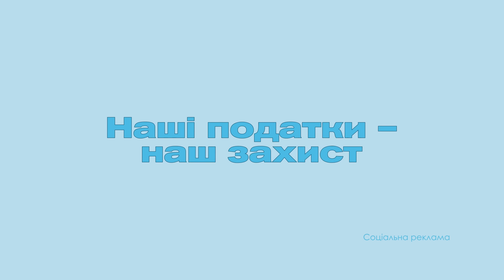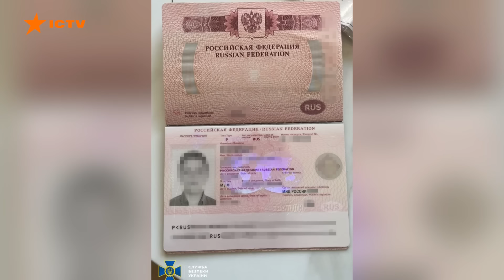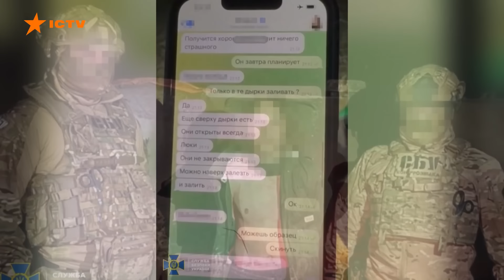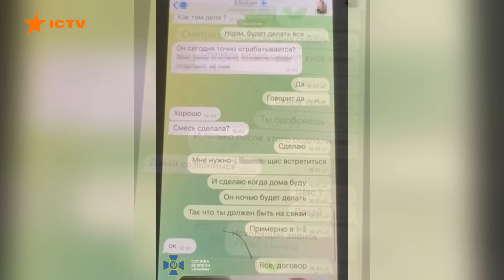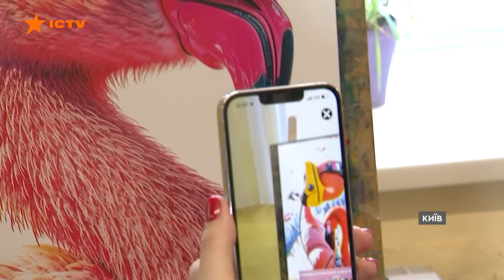Скільки солдат КНДР в РФ? 🚨 Розвідки США та КОРЕЇ зробили ЗАЯВУ | Новини Факти ICTV за 23.10.2024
00:00:00 - Початок
00:00:18 - На Херсонщині у селі Львове росіяни вбили літню жінку
00:01:57 - РФ вдарила по гуманітарному центру у Кураховому на Донеччині
00:02:30 - КНДР перекинула у Росію три тисячі своїх вояків
00:04:30 - Міністр охорони здоров’я Віктор Ляшко заявив про підготовку правових механізмів, щоб деякі керівники МСЕК не могли обіймати інші адмінпосади
00:09:30 - Вищий антикорупційний суд України задовольнив позов Міністерства юстицій щодо стягнення активів Таїсії Повалій
00:09:31 - СБУ  затримала двох російських агентів, які мали підготувати саморобний вибуховий пристрій та підірвати його в Києві
00:11:21 - На тижні медіаграмотності у Києві презентували інтерактивну виставку для підлітків
00:15:50 - Кінець